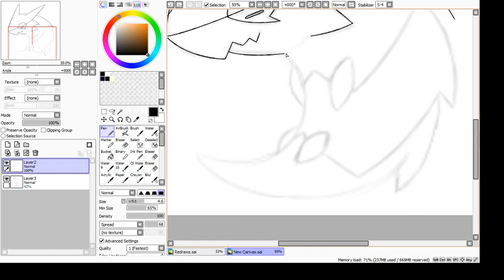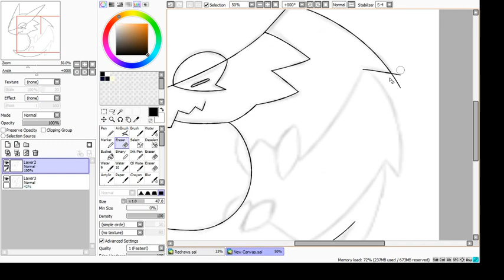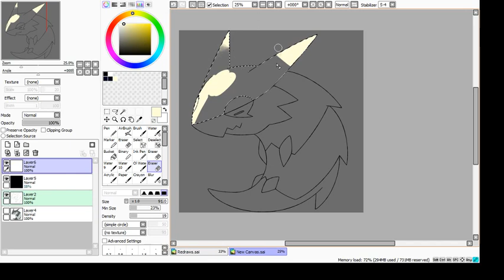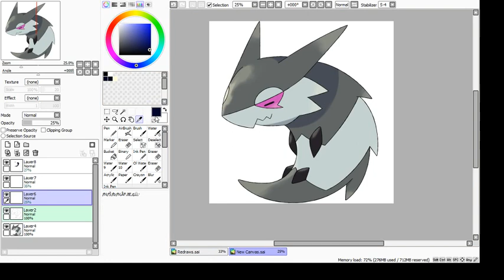Fakemon Speedpaint//#1261 - Titadilla